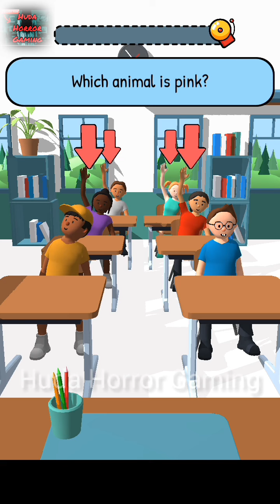I Teach Dumb Kids In TEACHER SIMULATOR | Am I Good Teacher | Baccho Ne Mere kaan Fade | Huda Gaming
Kese hain Ap Log,

About Game-: This Game is based on a Primary Classroom.
Where we will teach the Students.
Here also give Punishment to the Bad Students.

Mere Pyar ap sabko😘😘

Hope You will ENJOY this game.